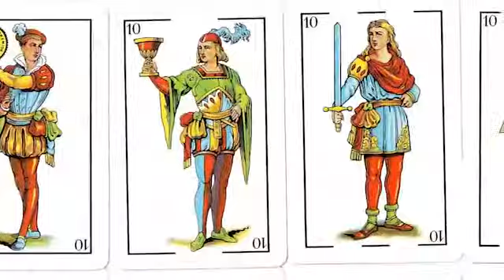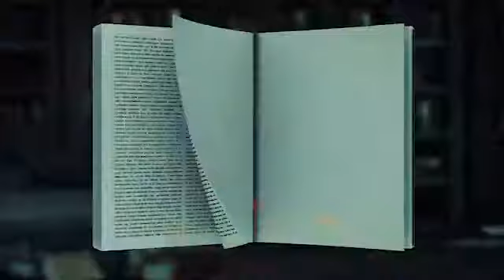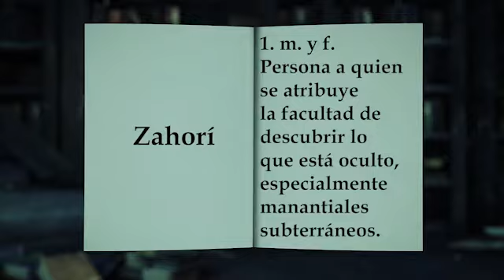Significado de las palabras 13.11.20